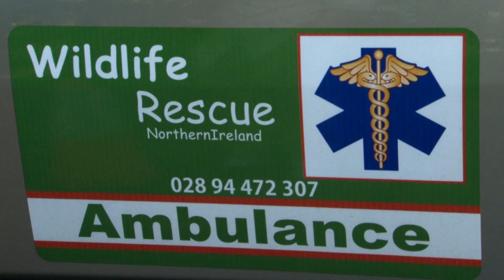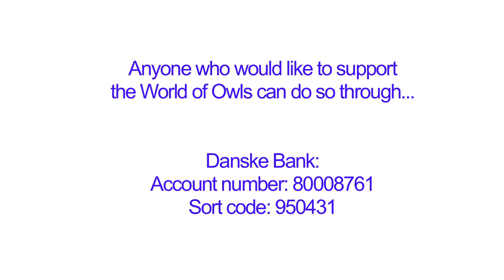World of Owls appeals for support after vandal attack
The World of Owls - a non-profit making bird sanctuary near Randalstown, Co Antrim - has appealed for financial support after vandals caused thousands of pounds worth of damage to their enclosures, leading to a number of birds escaping.

The sanctuary cares for a wide range of rescued wild birds - including owls, harriers and falcons. -